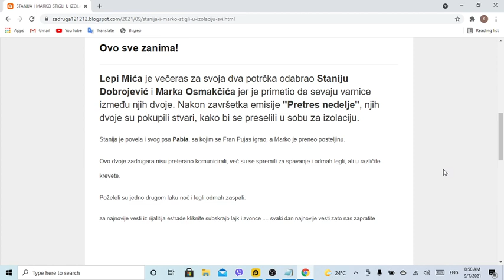STANIJA I MARKO STIGLI U IZOLACIJU! Svi čekaju da vide kako će se ovaj odnos razvijati